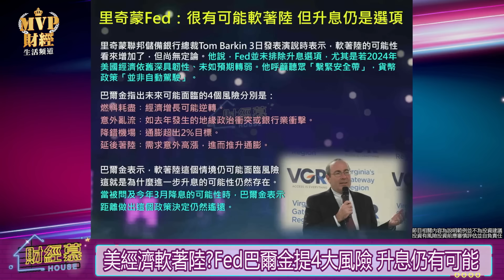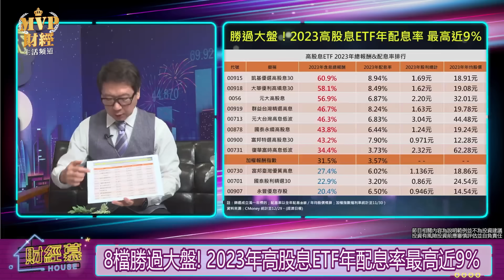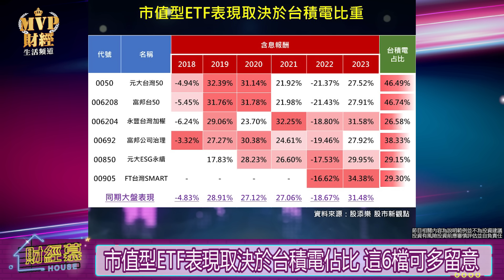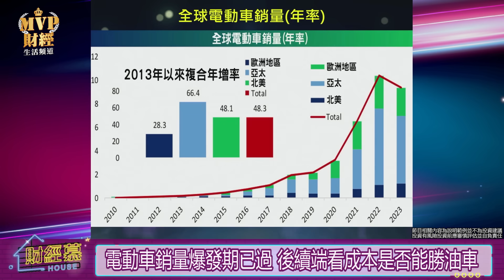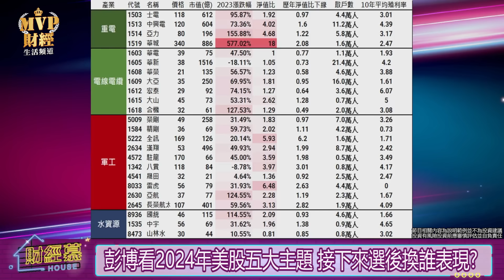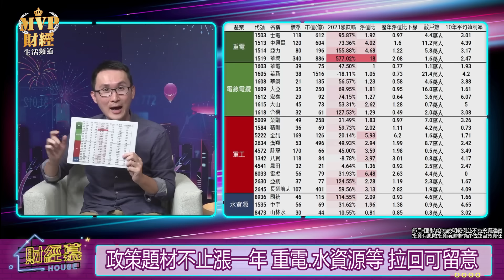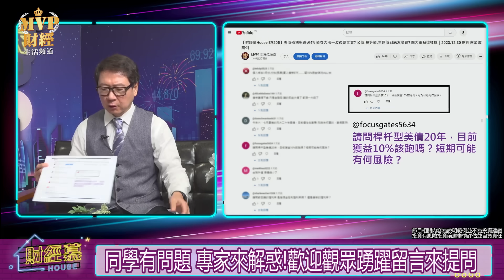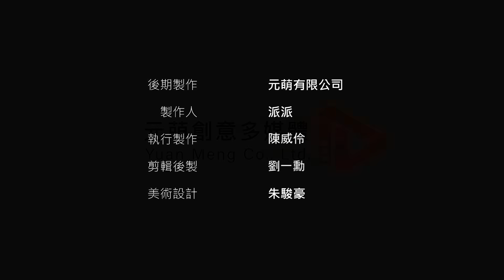【財經慕House EP.208】2024年價值股成長空間可能更勝成長股? 買高股息ETF沒有所謂合理價? 汰弱留強是關鍵｜2024.01.07 證券分析師 股添樂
節目CG字卡開播後公佈在粉專

ETF熱浪來襲，2023年初至年尾話題不斷，截至2023年底，台股市面上共246檔ETF掛牌交易，總管理資產規模逾3.88兆元，短短一年就暴增逾1.5兆元。而高股息 ETF 仍是目前投資人的最愛，今年共有六檔高股息 ETF 掛牌，總數達17檔，僅占全市場的6.9%；規模衝上8,559.8億元，占全市場的22%；以投資人數大增至388萬人，占全市場的45.9%，顯示出人潮高度集中於此，規模以及投資人數均較2022年底翻倍。

EZ輕鬆投資學院-2024台股投資趨勢論壇

投資新趨勢，鍛造新思維，開啟新收入

萬眾期待的EZ投資年度盛會來嘍!!!本次學院號召4位高人氣台股專家，
「盧燕俐、孫慶龍、吳嘉隆、大俠武林」實力堅強的頂尖陣容，
為廣大的台股投資大眾帶來最實用的投資思維，今年主軸為「創造現金流、開啟新收入」，講師們都準備了滿滿90分鐘的精彩內容，要與大家分享投資的方法與經驗，最特別的是．．．有別於一般的講座形式，學院刻意在實體課堂中安排了15分鐘的時間讓大眾提問Q&A的環節，讓大家有進一步與專家面對面學習的機會!

參予本次論壇你將領先搶佔2024年投資3大先機
1.掌握全球總體經濟的趨勢/風險
2.了解全球趨勢的產業獲利契機
3.創造適合現今時空背景的獲利模式

一起來學習創造投資的現金供應鏈:
吳嘉隆/總體經濟→孫慶龍/台股趨勢→大俠武林/台股ETF→盧燕俐/台股基金

實體課程
名額：限額300位
日期：2024年3月2日(週六) 09:00-16:40
地點：政大公企中心－A2國際會議廳
地址：106台北市大安區金華街187號 A棟2F

注意事項：
1.報名實體課程者，免費附贈影音課程(180日內)無限次數觀看，供學員課後複習。
2.提供精美講義乙本。
3.座位有限，超過名額敬請報名線上課程。

課程定價 6000元  優惠價3500元

00:00片頭
00:08 2023年高股息ETF勝市值型 今年仍是高股息的天下?
01:36美經濟軟著陸?Fed巴爾金提4大風險 升息仍有可能
03:22美股債同跌創20年最慘開年!Siegel看好價值股漲勢
04:44 2023年高股息ETF勝市值型 今年仍是高股息的天下?
05:32 8檔勝過大盤! 2023年高股息ETF年配息率最高近9%
07:28 2023年高股息ETF勝市值型 今年仍是高股息的天下?
08:22驚!今年高股息ETF難複製去年漲勢 但配息仍有5%
10:00純市值.ESG...市值型ETF無腦存股要選誰?怎麼選?
10:34市值型ETF表現取決於台積電佔比 這6檔可多留意
12:40高股息ETF股價太高 買不下去怎辦?合理價怎麼算?
13:05ETF無合理價!指數編製規則有競爭力 價格只會更高
15:24特斯拉Q4交車創紀錄!熱了一年的電動車今年還有戲?
17:34電動車銷量爆發期已過 後續端看成本是否能勝油車
22:00彭博看2024年美股五大主題 接下來選後換誰表現?
23:33政策題材不止漲一年 重電.水資源等 拉回可留意
28:19估台股Q1恐短暫見高或震盪 待選後塵埃落定再說
31:43同學有問題 專家來解惑!歡迎觀眾踴躍留言來提問